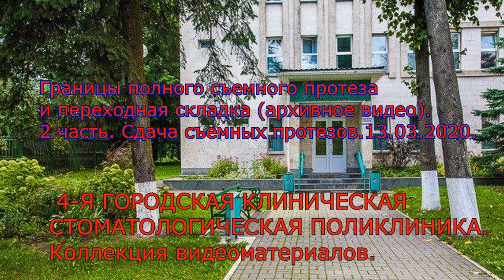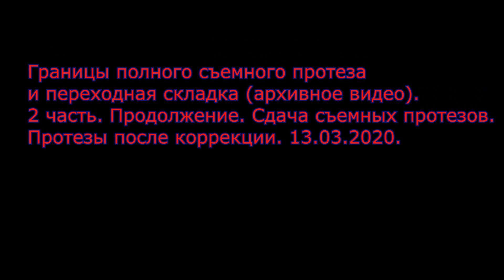4-я стоматология (4 ГКСП). Границы полного съемного протеза 2 часть (архивное видео от 13.03. 2020).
Продолжение видео по теме "границы полного съемного протеза" часть 1. Разбор границ полного съемного протеза на слепке функциональном. 2 часть видео- завершающий этап протезирования.
Сдача пспп на в/ч и н/ч, коррекция.
Слова благодарности пациентки вырезаны, зато проверена речевая проба :)))
4-я городская клиническая стоматологическая поликлиника (4ГКСП).